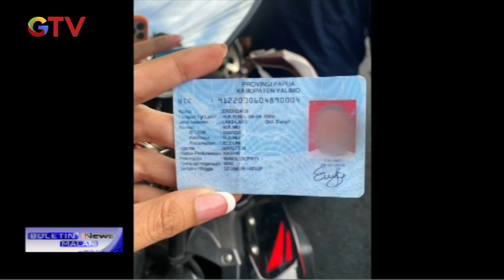Mabuk, Wakil Bupati Yalimo Jayapura Tabrak Polwan Hingga Tewas - BIM 16/09